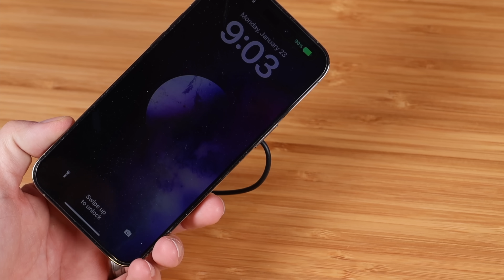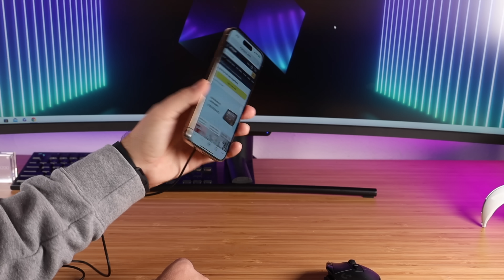Spigen ArcField MagFit Wireless Charger! Affordable MagSafe Charging!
In this video we take a look at a powerful Magsafe compatible charger from Spigen. This works magnetically  with compatible iPhone series 12 13 and 14. You can also use this to charge any phone wirelessly that is Qi charging compatible so this is also a light weight and portable option for Samsung S22 and other devices.